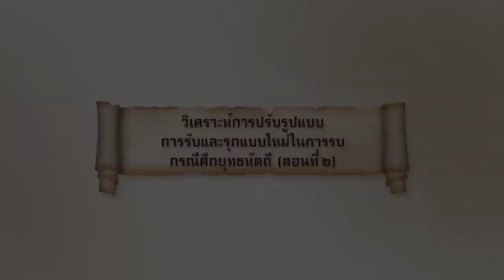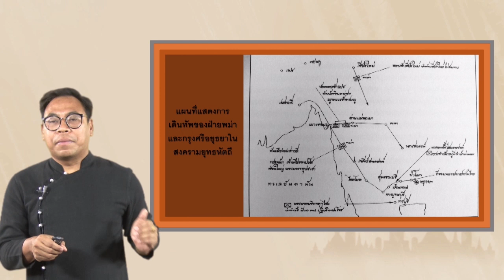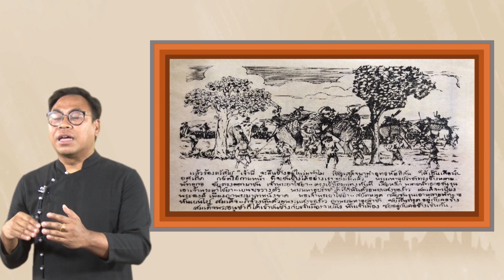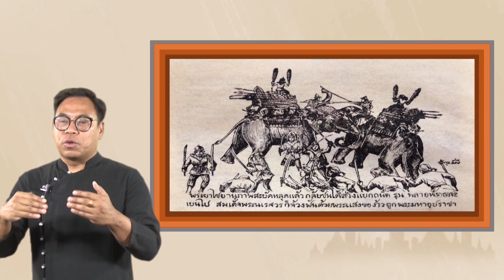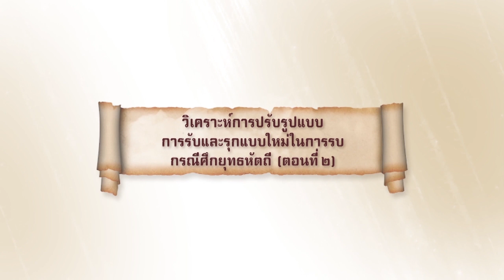nu024 vdo u05 202